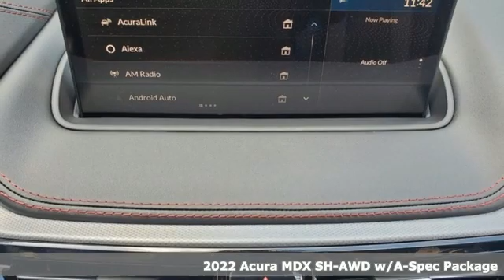New 2022 Acura MDX West Palm Beach FL Delray Beach, FL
Year: 2022
Make: Acura
Model: MDX
Trim: A-Spec
Engine: 3.5L V6 SOHC i-VTEC 24V
Transmission: 10-Speed Automatic
Color: Gray
Interior: Ebony
Stock #: NL018617
VIN: 5J8YE1H00NL018617

With So Many Happy Drivers in the Greater Palm Beach, Lake Worth, Delray Beach and Pompano Beach Areas, It's Easy to See Why Napleton's Palm Beach Acura is Your Trusted Source for Acura Vehicles
There are a number of reasons why so many drivers flock to the Napleton's Palm Beach Acura showroom, so we're going to do our best to outline them all for you.
First and foremost, we're renowned in the greater West Palm Beach, Palm Beach, Lake Worth, Delray Beach and Pompano Beach areas for our superb selection of new Acura models, plain and simple. Of course, our love for these cars often brings them back to our showroom in a number of ways.
For instance, when it comes time to upgrade, many of our loyal customers return their vehicle to be traded in. These used cars are also offered to our valuable customers, some are even certified with the same guaranteed performance and quality as new ones.
Helping you find your next car is only the beginning of the Napleton's Palm Beach Acura experience, though. From there, our team of financing experts will help you drive home that car you've been eyeing on your terms.
Of course, nobody wants to be forgotten after the purchase of a new or used Acura. That's why we staff a state-of-the-art auto repair center is highly trained and equipped with the latest Acura parts.
Interested in utilizing one of our areas of expertise? Come visit us at 6870 Okeechobee Blvd. West Palm Beach, Florida for all your automotive needs and an experience that's satisfying, worry-free, and at your convenience.